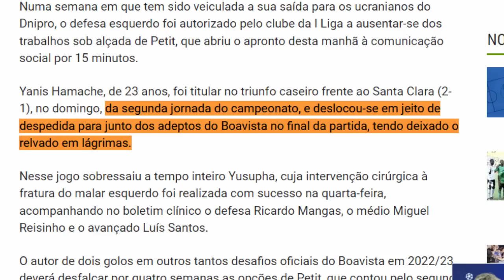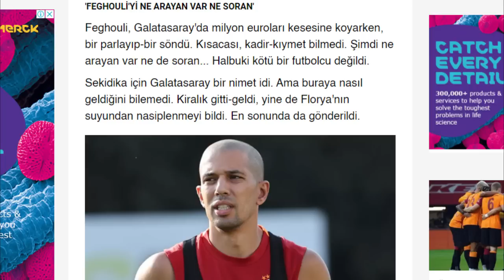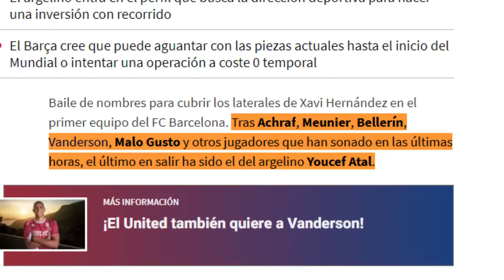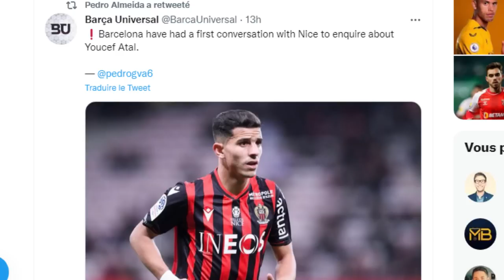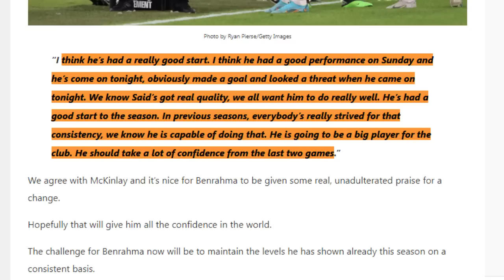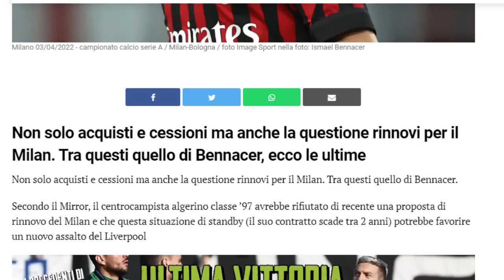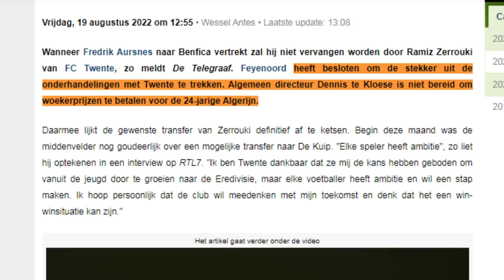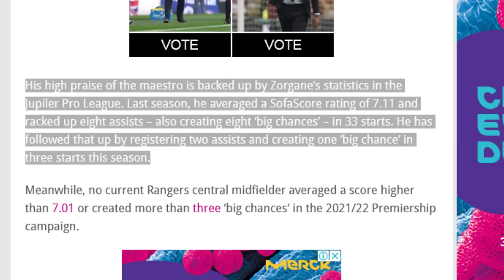جديد ميركاتو فيغولي حماش عطال زروقي زرقان// أخبار بن رحمة محرز بن ناصر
المصادر